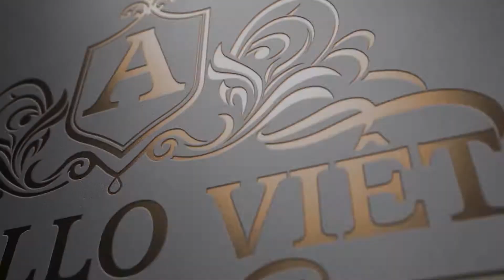THAM KHẢO 3 MẪU Nhà Mái Thái 2 Tầng Đẹp || Yêu thích 2022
Xin chào quý vị và các bạn đang theo dõi kênh Nhà đẹp Apollo Việt - Đơn vị thiết kế thi công trọn gói uy tín chất lượng hàng đầu Việt Nam.

Thưa quý vị, Các công trình Biệt thự mái Thái đang “gây bão” thời gian gần đây bởi vẻ đẹp thanh lịch và ưu điểm vượt trội của nó. Trong video ngày hôm nay chúng tôi sẽ chia sẻ đến quý vị TOP 3 mẫu nhà mái thái 2 tầng thanh lịch, đẹp mắt được rất nhiều chủ đầu tư yêu thích lựa chọn.

➡️ Những mốc thời gian quan trọng:
00:00 Introduction
01:07 1. Mẫu Biệt thự mái Thái 2 tầng mang vẻ đẹp kiến trúc Pháp BT19057
02:24 2. Sống chất Biệt thự 2 tầng mái Thái diện tích 130m2 thanh lịch BT20047
04:15 3. Mê mẩn với thiết kế Biệt thự 2 tầng mái Thái 4 phòng ngủ BT20062

1. Mẫu Biệt thự mái Thái 2 tầng mang vẻ đẹp kiến trúc Pháp BT19057
Chủ đầu tư: Ông Đức
 Địa chỉ: Thị trấn Cao Bằng
 Mặt tiền: 9m
 Diện tích xây dựng: 9m x 12m
 Số tầng: 2 tầng
 Loại hình: Biệt thự mái thái, Biệt thự Pháp
 Tổng diện tích: 11m x 18m
 Chi phí đầu tư: 5.5-6.5 triệu/m2
 Công năng:
Tầng 1: Phòng khách, phòng tập, bếp & ăn cùng khu thông tầng
Tầng 2: Phòng thờ, Phòng ngủ master, 2 phòng ngủ đơn, WC chung

2. Sống chất Biệt thự 2 tầng mái Thái diện tích 130m2 thanh lịch BT20047
Chủ đầu tư: Ông Phan Việt Quốc
 Địa chỉ: Tuần Giáo - Điện Biên
 Mặt tiền: 9,9 m
 Diện tích xây dựng: 9,9m x 13m
 Số tầng: 2
 Loại hình: Biệt thự 2 tầng mái Thái
 Công năng:
Tầng 1: Phòng khách kết hợp phòng thờ rộng 40m2, Phòng ăn 20m2, Phòng ngủ 17m2, wc
Tầng 2: 2 phòng ngủ rộng 18m2 - 22m2, wc vừa

3. Mê mẩn với thiết kế Biệt thự 2 tầng mái Thái 4 phòng ngủ BT20062
Chủ đầu tư: Ông Hoàng Ngọc Vĩnh
 Địa chỉ: Thị trấn Phú Yên - Sơn La
 Mặt tiền: 9m
 Diện tích xây dựng: 9m x 15m
 Số tầng: 2 tầng 1 tum
 Loại hình: Biệt thự mái Thái
 Công năng:
Tầng 1: Phòng khách 32m2, Phòng Bếp và ăn 18m2, Phòng ngủ 16m2, WC
Tầng 2: Phòng ngủ master khép kín 26m2, 2 Phòng ngủ từ 13m2 đến 16m2, Phòng học, WC
Tầng tum: Phòng thờ 16m2, Sân phơi